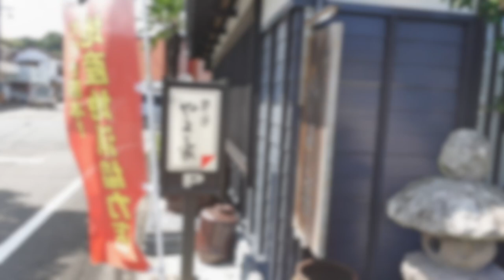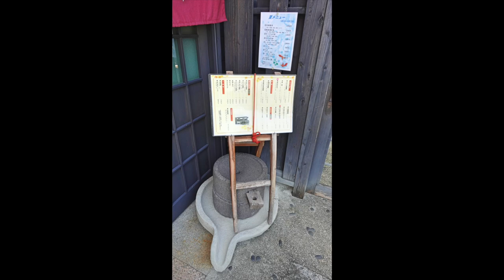【茶寮 やまと家】 古旅館を改築した郷土料理の店でしもんそうめん定食を食す ＃1141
しもんそうめん　初体験です　天草名物きましたら是非食べてみてください